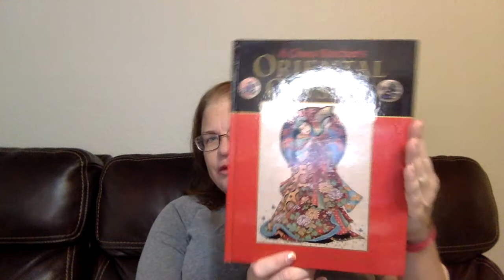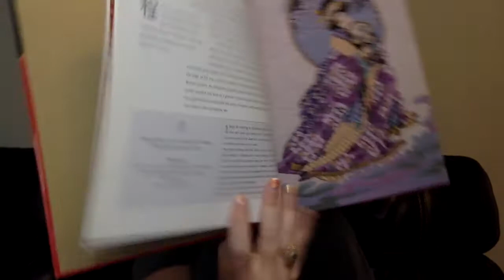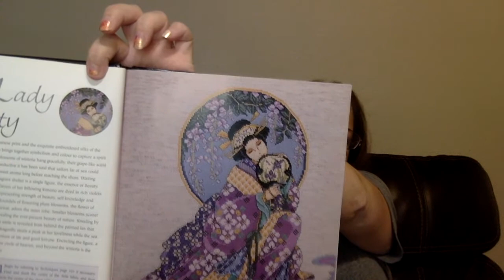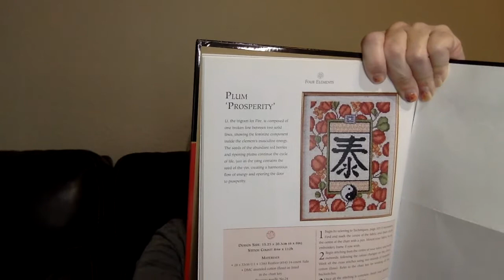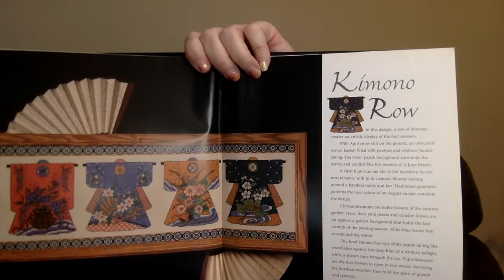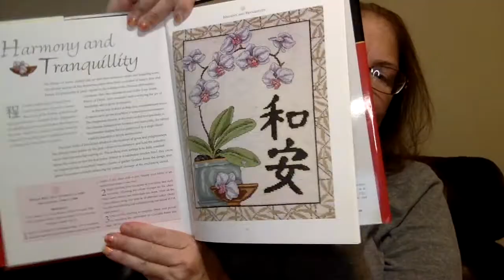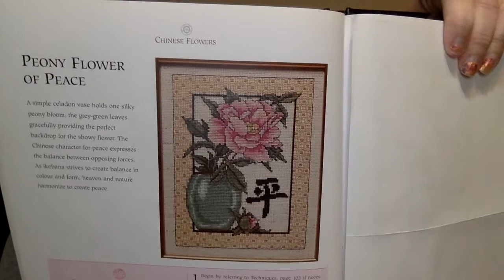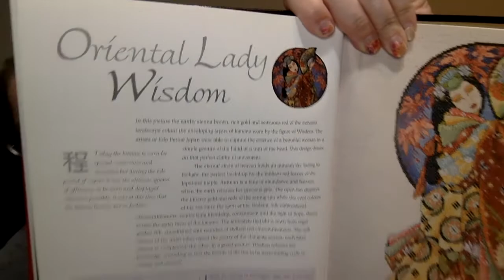FlossTube 28: Joan Elliott's Oriental Odyssey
This is a flip-through of her patterns.